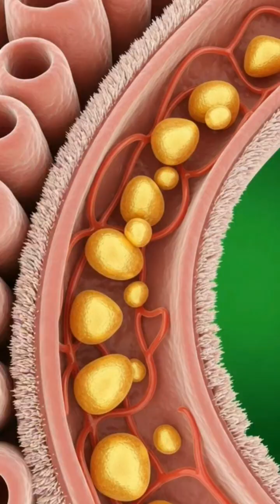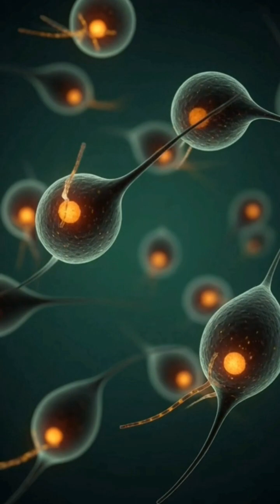Watch What Garlic Does to Your Organs in Seconds 🧄😱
Unlock the hidden journey of garlic inside your body.
From digestion and nutrient absorption to powerful effects on your brain, muscles, and gut — all visualized in stunning 3D.
Watch what happens to your organs within seconds after eating garlic.
Short, cinematic, and unbelievably eye-opening. 🧄⚡
Don’t blink.